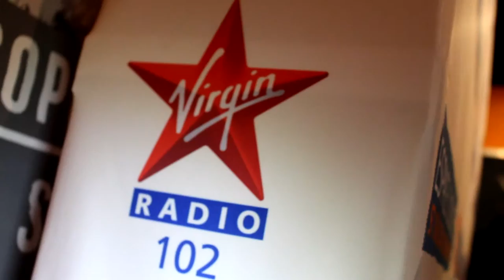Showcase Virgin Radio avec Julian Perretta & Navii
Julian Perretta et Navii était sur la scène de l’Ubu à Rennes le 23 septembre à l’occasion d’un showcase privé Virgin Radio.